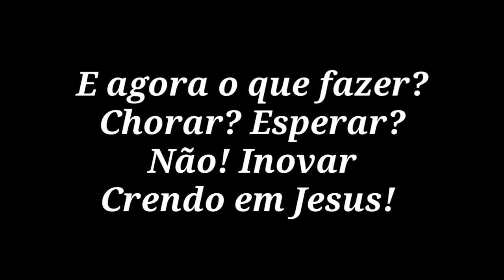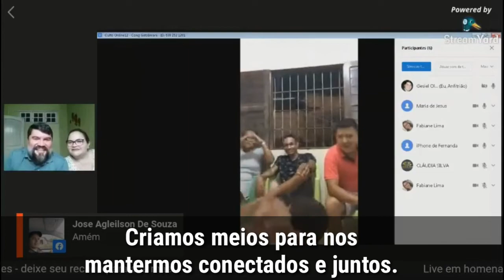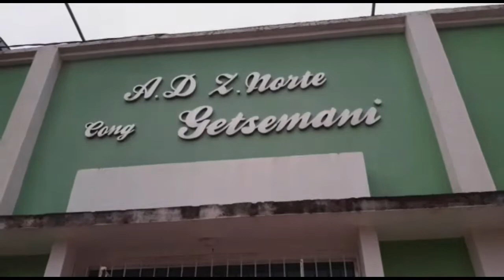Saiba o que a nossa igreja fez durante a pandemia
Resumo das atividades realizadas durante o período da quarentena, que no Amapá durou de 20/03/2020 a 16/06/2020. Vale a pensa assistir, é emocionante! Faça-nos uma visita na Congregação Getsêmani - Av Carlos Lins Cortes, 954, Infraero II, Macapá/AP